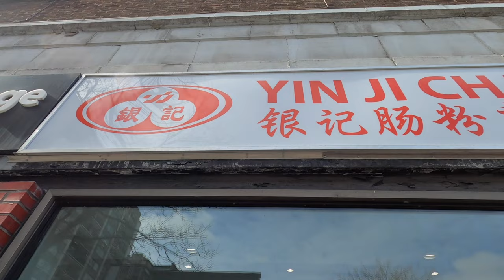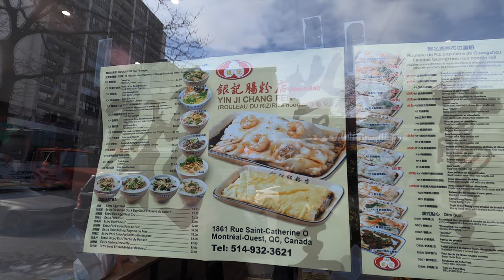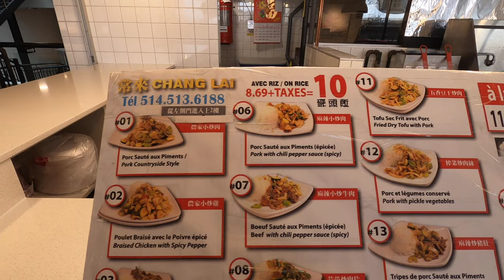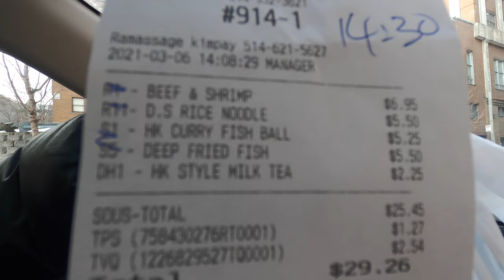VLOG#5 - YIN JI CHANG FEN IS IN TOWN! BEST RICE NOODLE ROLLS!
1️⃣ Yin Ji Chang Fen
📍Adresse : 1861 Rue Sainte-Catherine O, Montréal, QC H3H 1M2
🍽️ Notre commande:
- R11. Dough Stick Rice Noodle Roll / Avec beignets salés / 炸兩腸粉
- R1. Beef and Shrimp Rice Noodle Roll / Boeuf et crevette marinés et ciboulette / 韭黃鮮蝦牛肉腸粉
- S5. Deep Fried Fish Skin / Peaux de poissons frites / 炸魚皮
- S1. Hong Kong Style Curry Fish Ball / Boulettes de poisson au cari style Hong Kong / 港式咖喱魚蛋
- DH1 Hong Kong milk tea / Thé au lait style Hong Kong/ 港式熱奶茶

2️⃣ Chang Lai (Dans le Faubourg Ste-Catherine)
📍Adresse : 1616 Rue Sainte-Catherine O, Montréal, QC H3H 1L7
🍽️ Notre commande:
- Pan Fried Dumplings - Pork and Corn/ Raviolis Poêlés - Porc et Maïs